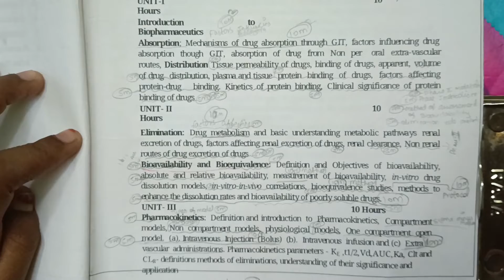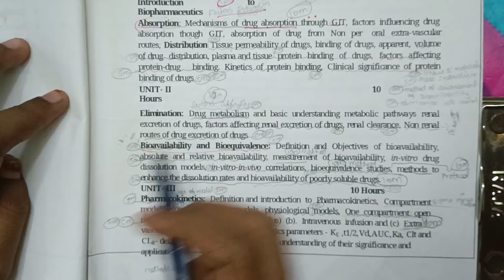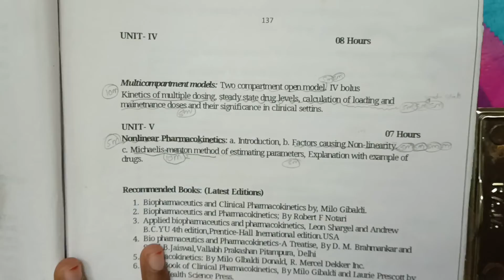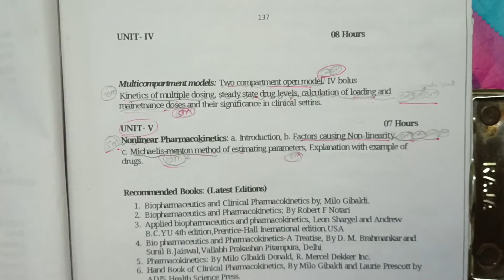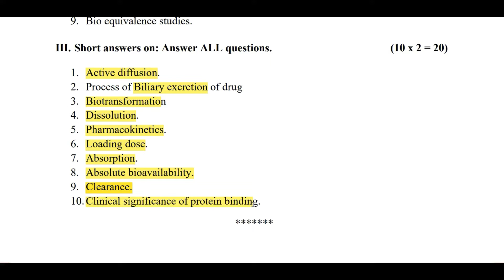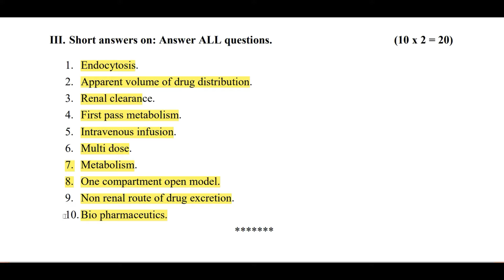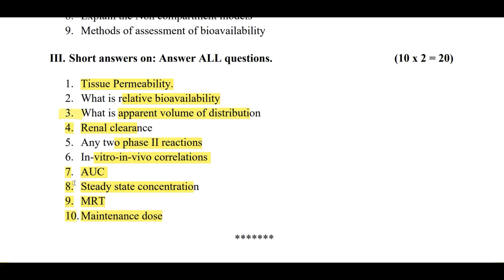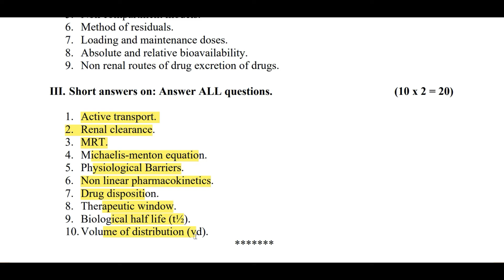Biopharmaceutics and pharmacokinetics // important question // 6th semester // tamil